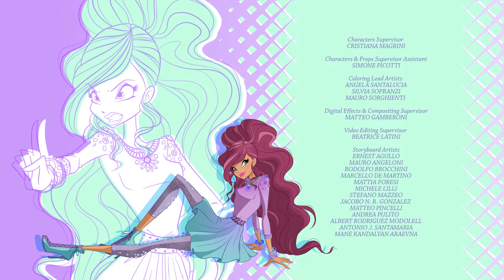World of Winx | LATINOAMÉRICA | T2 Episodio 5 | Moda escolar | EPISODIO COMPLETO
En París, las Winx descubren que Matt es estudiante en una escuela de moda, pero, antes de que puedan encontrarlo, las llama de nuevo el espíritu del Mundo de los Sueños, que les pide que ayuden a los piratas en el País de Nunca Jamás, ya que han sido atacados por las criaturas de sombra de la reina. Mientras Bloom, Flora y Musa van al Mundo de los Sueños Aisha, Tecna y Stella llegan a la escuela de moda y buscan a Matt, ocupado dirigiendo una sesión de fotos. Aquí Stella lucha contra Obscura, su némesis, que trata de derrotarla golpeando su punto débil, pero el hada se las arregla para derrotar a su némesis gracias al afecto de sus amigos. Al final del episodio Matt es secuestrado por una figura misteriosa...

➡️ Amazon Store